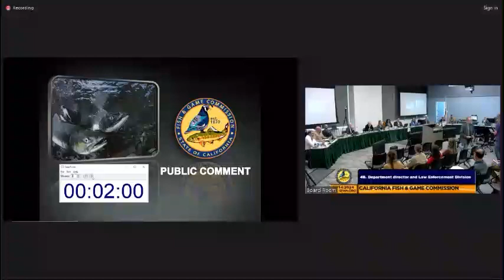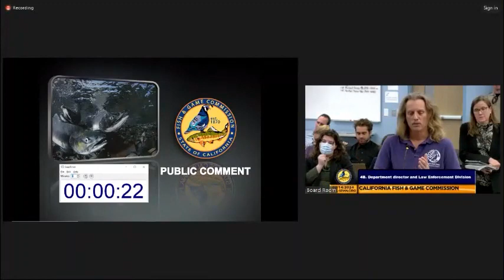FGC Meeting 2-14-24 Salmon Public Comments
Keith Rootsaert gave public Comment following Director Bonham's presentation on the State of California's 760 Million plan to improve hatcheries and restore salmon spawning grounds.  However, this plan neglects the root cause of the chinook salmon failure to spawn,; thymine deficiency in the adults in the ocean due to lack of foraging diversity due to kelp deforestation.  Yet very little is spent on the ocean where salmon spend the majority of their lives.